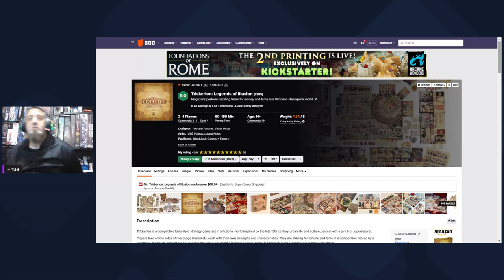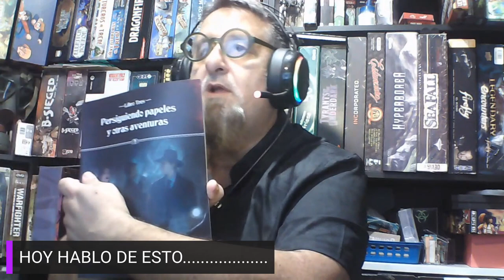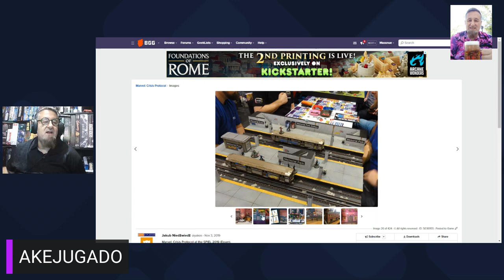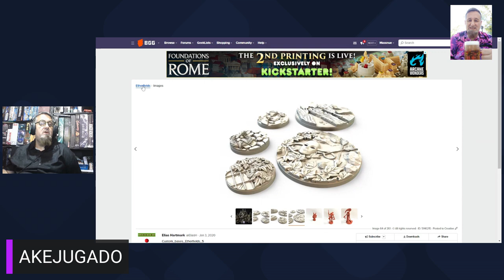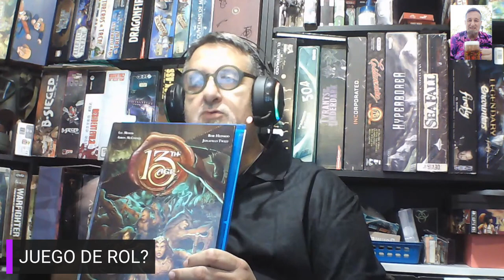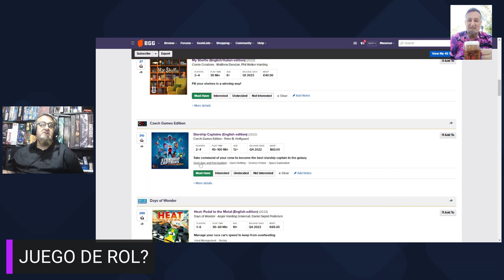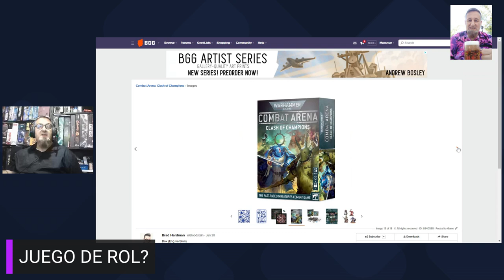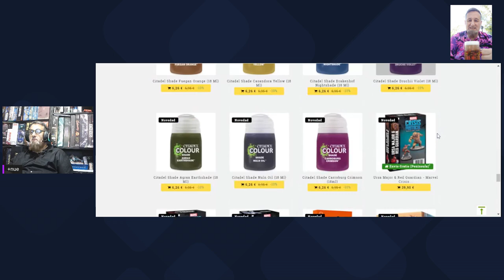El Rinkon de Ronkar 1x01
Primer programa de nuestro compañero Masnue